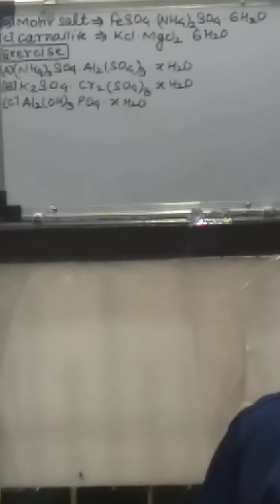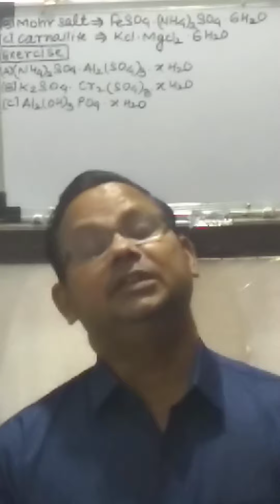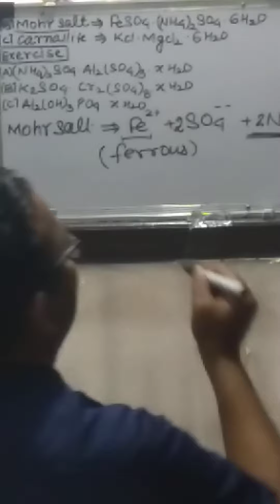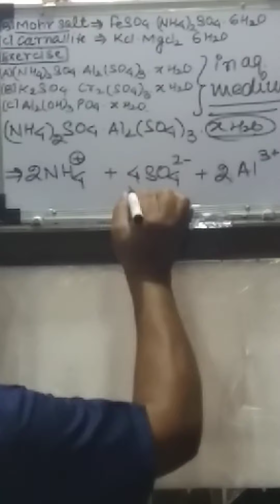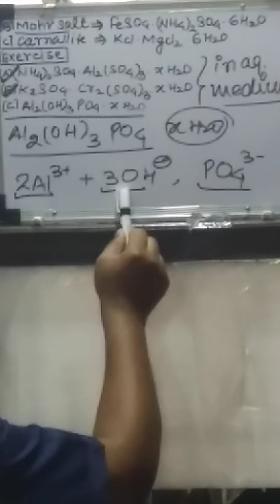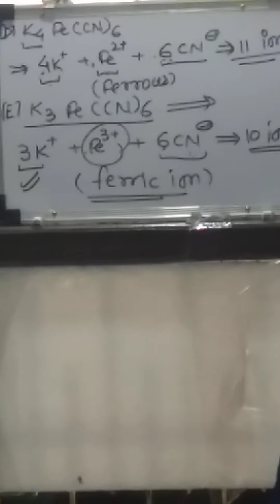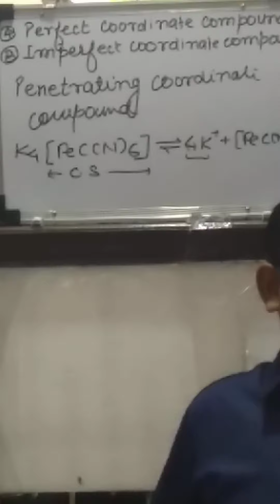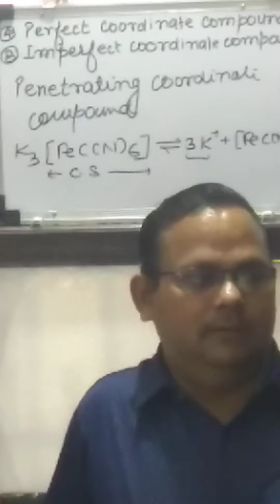Lecture-9 Coordinate chemistry by Arvind Sir (for Jee & Neet)